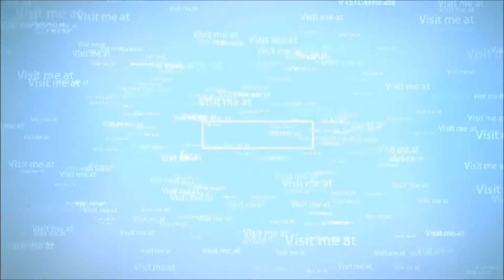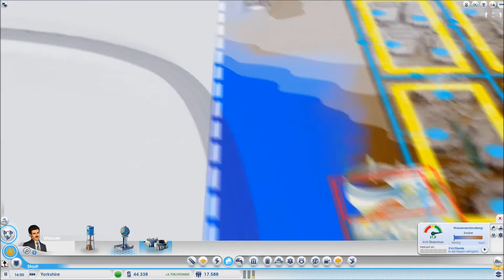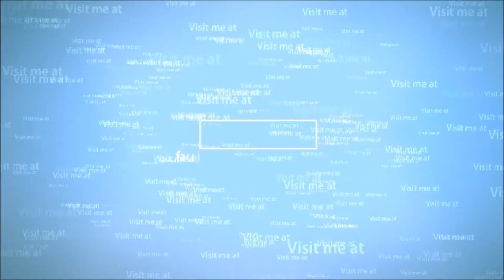Let´s Play SimCity 5 Städte der Zukunft Mega City 1080p Full HD #10 (Deutsch/HD)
Mit Erweiterung Städte der Zukunft ,die Zukunft hat uns gefunden .

Dieses Let`s Play zeigt denn Aufbau einer grossen Stadt in SimCity 5 Viel Spass dabei .

Die erfolgreiche Städtebausimulation ist wieder da. Erschaffen Sie die Stadt Ihrer Wünsche und treffen Sie die richtigen Entscheidungen, um Ihrer Stadt ein Gesicht zu geben und die darin lebenden Sims zufriedenzustellen.

Jede Ihrer Entscheidungen, ob groß oder klein, wirkt sich auf die Stadt aus. Investieren Sie in die Schwerindustrie, und Ihre Wirtschaft wird boomen. Allerdings wird gleichzeitig auch die Gesundheit Ihrer Sims unter der Verschmutzung leiden. Nutzen Sie ökologische Technologien und steigern Sie die Lebensqualität Ihrer Sims. Damit riskieren Sie jedoch auch höhere Steuern und Arbeitslosigkeit. Verbünden Sie sich mit Ihren Freunden und meistern Sie globale Herausforderungen: Fliegen Sie in den Weltraum, verringern Sie die CO2-Emissionen oder erbauen Sie prachtvolle Wunderwerke. Treten Sie in weltweiten oder regionalen Ranglisten gegen andere Spieler an, um die reichste, schmutzigste, glücklichste oder bei den Touristen beliebteste Stadt zu erbauen.

Features:

•Formbare Welten: Werden Sie kreativ und formen Sie eine Welt mit einzigartigen Spieleigenschaften -- all das mit Hilfe einer intuitiven, leicht zugänglichen Bedienung und Steuerung.

•Die Meinung der Sims: Die Sims Ihrer Stadt reden direkt mit Ihnen. Es ist Ihre Aufgabe, ihre Bedürfnisse zu erfüllen. Hören Sie auf sie und werden zum Helden der Stadt? Oder werden Sie Ihre Macht für Ruhm und Reichtum missbrauchen?

•Ihre Lieblingsdisziplin: Erbauen Sie eine Freizeitstadt mit Casinos, ein Industriezentrum, eine Universitätsstadt und vieles mehr. Verfolgen Sie mit, wie daraus ein einzigartiges Stadtbild mit einem unverwechselbaren Flair entsteht.

•Multiplayer: Bauen Sie zum ersten Mal mit Freunden eine ganze Region auf. Sie können in regionalen oder globalen Herausforderungen mit anderen Spielern zusammenarbeiten oder gegen sie antreten. Ihre Entscheidungen wirken sich dabei auf die ganze SimCity Welt aus.

•GlassBox-Engine: SimCity stellt die GlassBox-Engine vor. Mit dieser revolutionären Simulationstechnik können Sie die Biografie einzelner Sims beeinflussen, die Simulation auf Stadtebene verändern und mehrere simulierte Städte gleichzeitig regulieren.

Offizielle Webseite:

SimCity kaufen